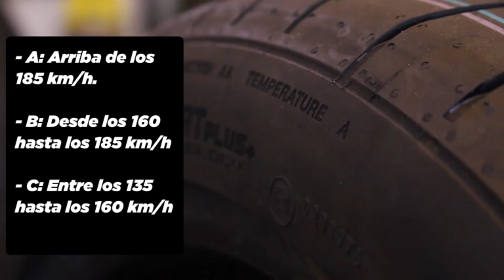!FELICES FIESTAS! De parte de Pt Stop